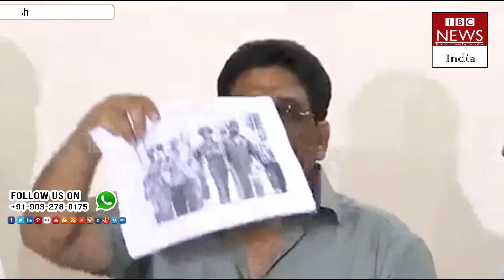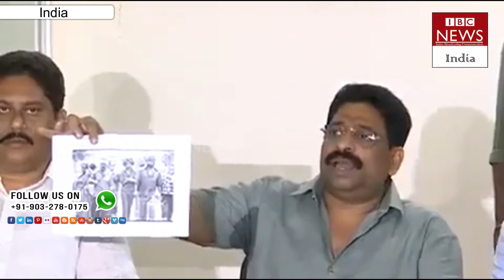TDP MLC Buddha Venkanna VS YSRCP MLA Roja Controversial Comments War Of Words | IBC NEWS INDIA